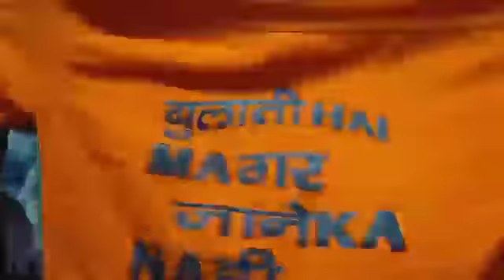sur mastar band chichapada at.vavadi Aadiwasi timali sang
R. j.music gurp Recoding